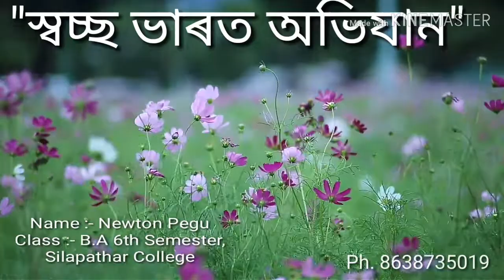স্বচ্ছ ভাৰত অভিযান, Swachh Bharat Mission, Clean India Mission, || Newton Pegu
Clean India Mission.
Swachhata
By Newton Pegu.